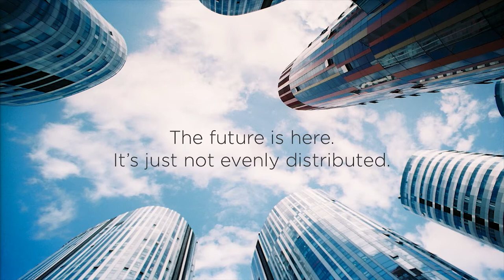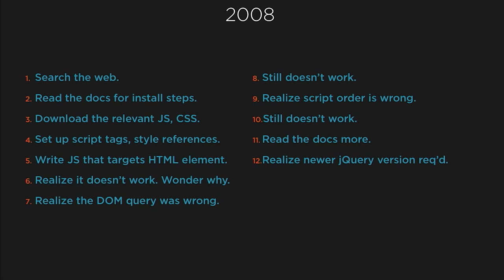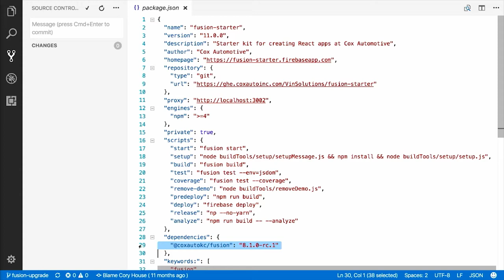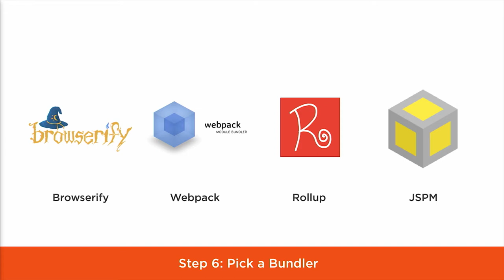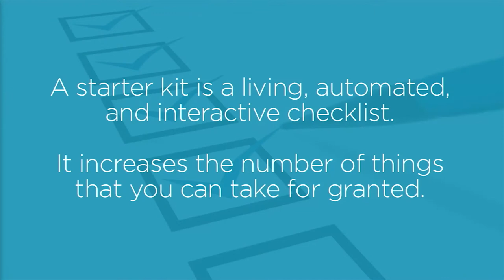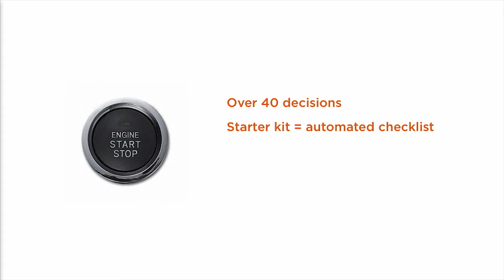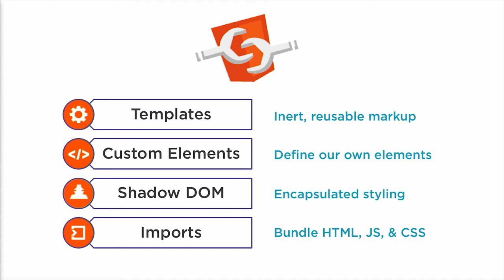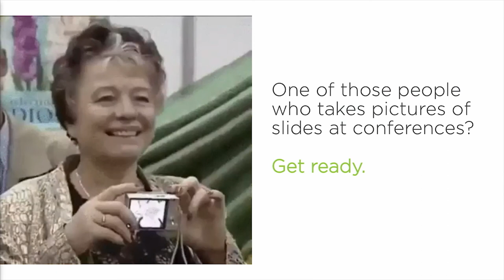Cory House – The Reusable JavaScript Revolution, Iterate 2018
Three ground-breaking shifts are occurring in the world of JavaScript: Package management, starter kits, and reusable components. These innovations are coalescing to fuel a revolution in the way we write JS. In this session, you'll learn why you can no longer afford to build JavaScript in the old paradigm, and we'll explore how you can make the shift to join the reusable revolution.